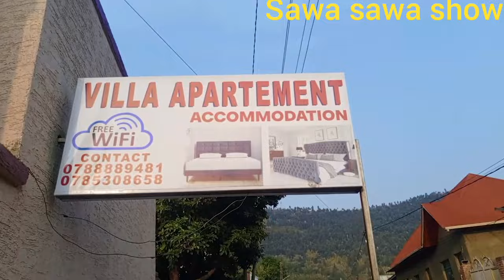YAKA AGEZE munkambi imahama bahise bamufunga ubusinzi bukabije 🙆🙆😭😭